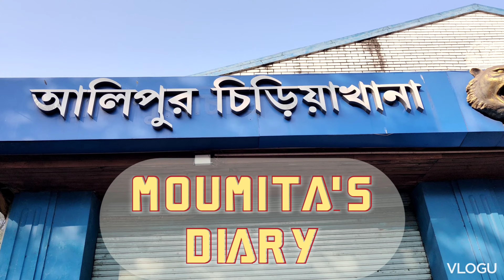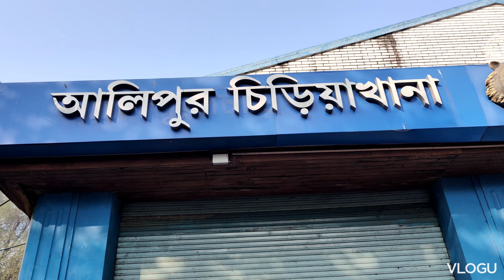আলিপুর চিড়িয়াখানা ( Alipore Zoo)...আজ Putu, Putai, Putkai, Putan খুব খুশি...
I'm Moumita Pal Roy.

" Moumita's diary... মৌমিতার ডায়েরি ".

It's a Bengali Daily Vlog.
If you like my youtube channel & facebook page,